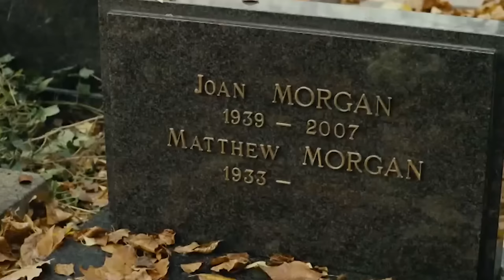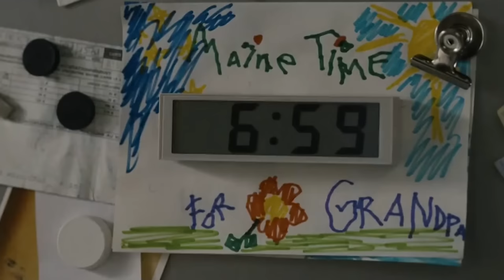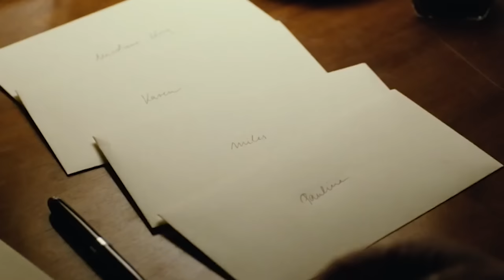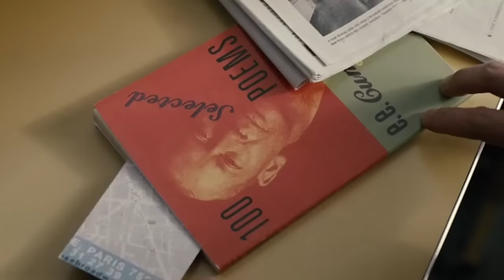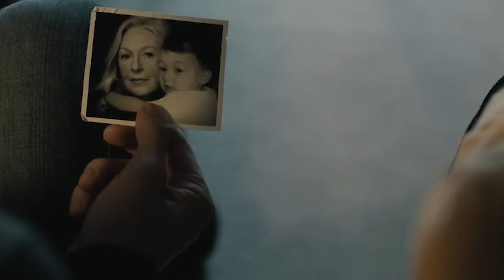Son Aşk 💖 Türkçe Dublaj Romantik Film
Matthew Morgan, Paris'te yaşamını sürdüren yalnız bir adamdır. Bir tesadüf sonrasında zarif ve sevimli bir kadın olan Pauline ile tanışır ve yaşama gücünü yeniden kazanır. Birlikte gerçek dostluk ve içten bir ilişkiye adım atan ikili, bu süreçte aile olmanın değerini de anımsar. Pauline bir araba kazasında ailesini kaybetmiş ve bu acı olayın sonrasında asla başka biriyle birlikte kendini güvende hissedememiştir. Matthew ise karısının ölümünden sonra çocuklarıyla sarsıcı sorunlar yaşamıştır. Pauline, Matthew'un bu sorunlarının neden olduğu son derece trajik bir olaya tanık olur ve Matthew ve oğlu Miles'ın arasındaki problemleri çözmeye karar verir.

Yönetmen :Sandra Nettelbeck
Tür:Dram, Komedi, Romantik
Ülke: Belçika, Almanya, Fransa, ABD
Oyuncular: Michael Caine, Clémence Poésy, Gillian Anderson